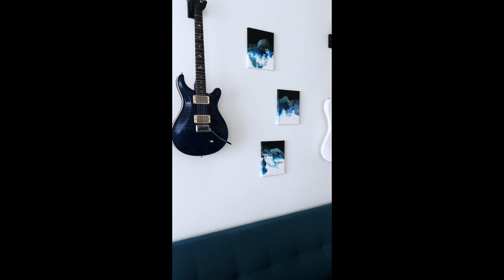Deep Sea Acrylic Dutch Pour + Mom Motivation & Birth Story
Motherhood Motivation, Birth story, and Deep Sea Acrylic Pour Tutorial #4

I am doing things a little differently today. No time stamps, just story time.

This is for all expecting mothers out there and mothers who have been in this same position. I have a pretty crazy birth story that I hope can bring a lot of peace of mind for expectant moms nearing the end of their pregnancy. I had to overcome a seemingly insurmountable struggle, and now can inspire you to never give up in the face of an obstacle! You will need to advocate for your child! May this video shed some light on a possible solution.

Materials Used:
3 9x12 canvases
Gloves
Blow Dryer
Blow torch
Plastic Cups
Squeeze Bottles

Colors Used:
Artist Loft White
Studio 71 Black
Arteza Flow:
Sea Green
Neon Blue
Pthalo Blue
Forrest Green
Silver
Gold